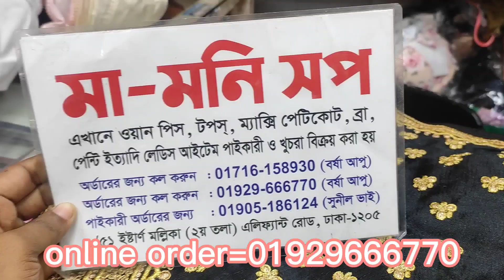🥰অফার প্রাইজে দারুন দারুন ইন্ডিয়ান পার্টি ব্লাউজ কালেকসন মামনি শপ থেকে 01905186124